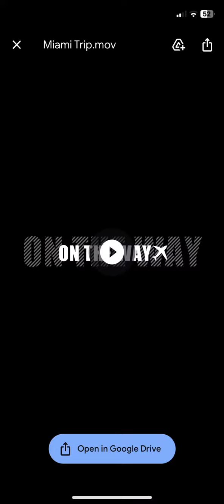I’m back on my YouTube issh